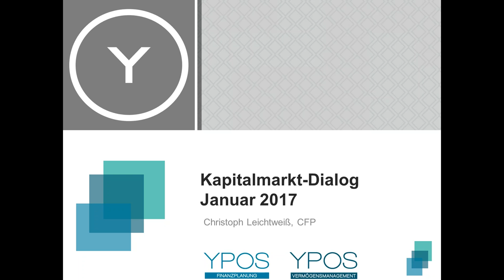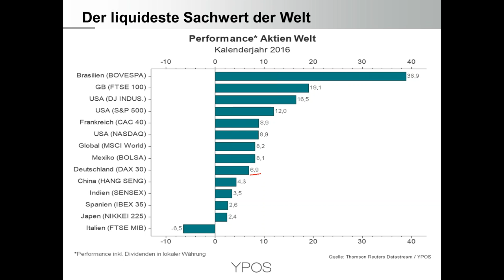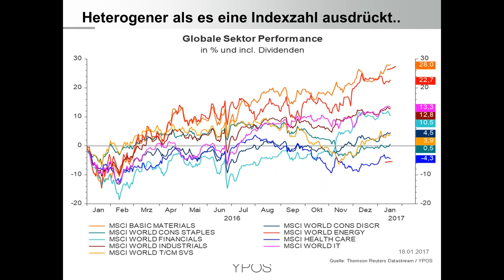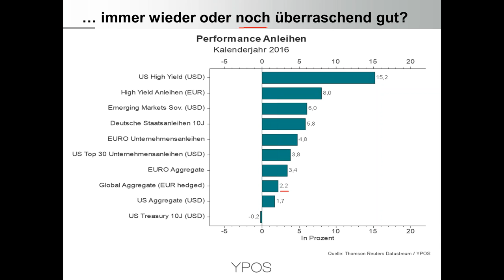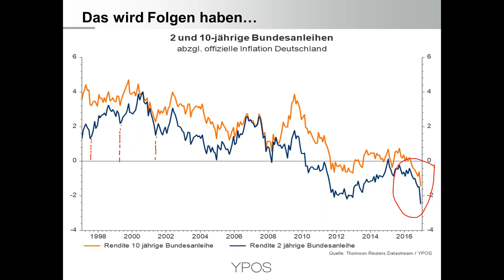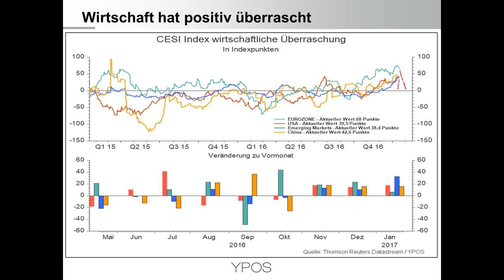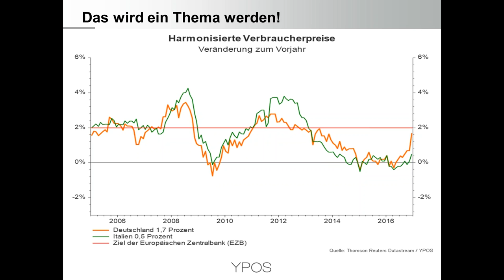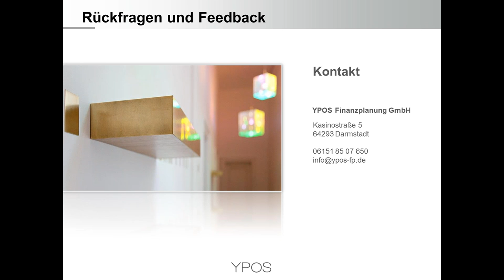YPOS Kapitalmarkt-Dialog Januar 2017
- Kleiner Reminder... Von der Schulden- zur Guthabenkrise
- Wertentwicklung ausgewählter Aktienmärkte im Jahr 2016
- Sektoren und Investmentstile im Vergleich
- Niedrige Volatilität - Implikationen für Anleger
- Wertentwicklung ausgewählter Anleihemärkte im Jahr 2016
- Wertentwicklung Währungen, Edelmetalle und Rohstoffe
- Blick auf die Inflationserwartung
- Renditen von Bundesanleihen nach Inflation
- Wirtschaftsdaten haben positiv überrascht
- Unterschiedliche Inflationsraten bergen Sprengkraft
- Warum ist Risikostreuung so schwierig?